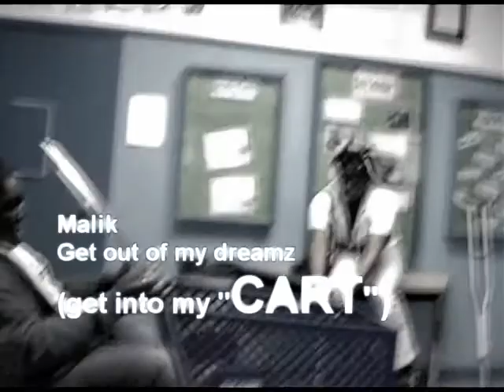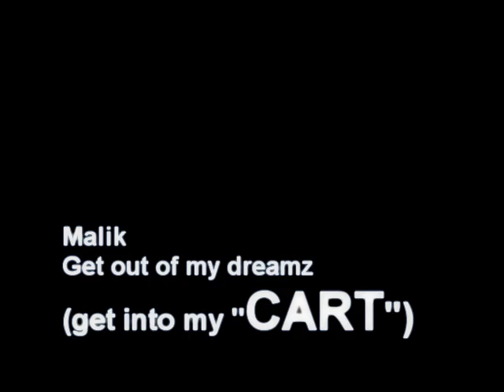GET OUT OF MY DREAMS- BILLY OCEAN PARODY GET INTO MY CAR (T)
video parody..